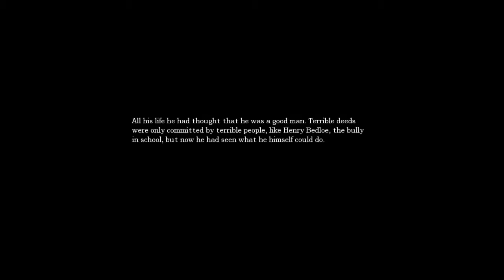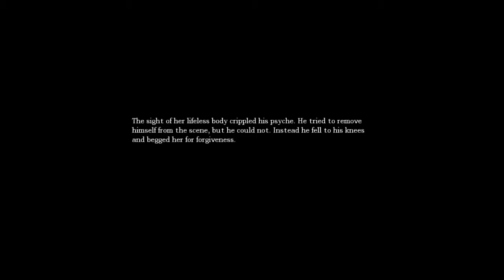Second last part... heeeeell no